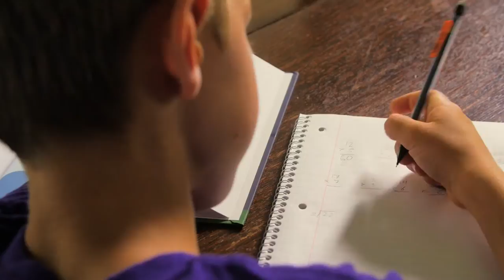BE BOLD: 2016 United Way of Cass-Clay Video